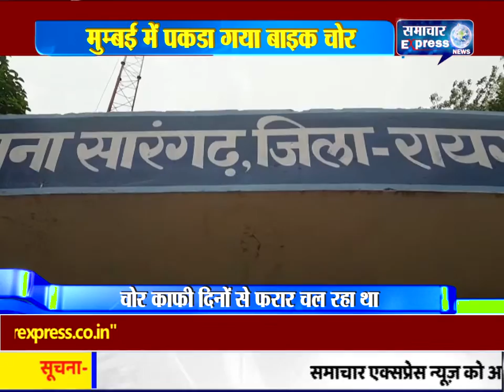सारंगढ़ पुलिस को एक और सफलता हाथ लगी पकडा बाइक चोर